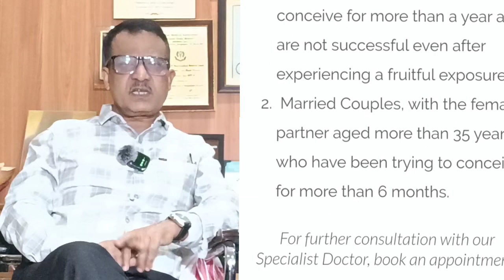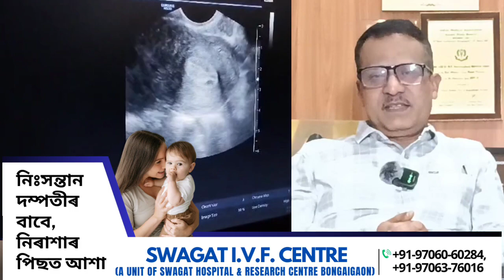IVF Explained! | In-depth Interview by Sanjib Adhikary ft. Dr. S.K. Das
Hello viewers!
Here's an interview of our Sr. Gynaecologist and IVF Specialist Dr. S.K. Das recently conducted by Mr. Sanjib Adhikary. In this interview, you can hear an in-depth discussion about IVF (In Vitro Fertilization) and how it works.
We hope this video brings awareness among the people who are still unaware of this procedure and its possibilities.